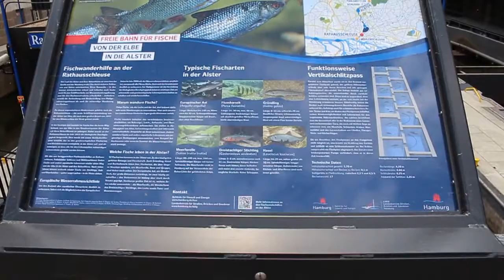Let's Take A Look Around Hamburg Part One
It rained on Saturday and Sunday, but I had just enough time to get in a short walk through the heart of downtown Hamburg.  On my next visit to Hamburg, I want to take you to  three of my favorite neighborhoods there:  Hafen City, Speicherstadt, and Harvestehude.